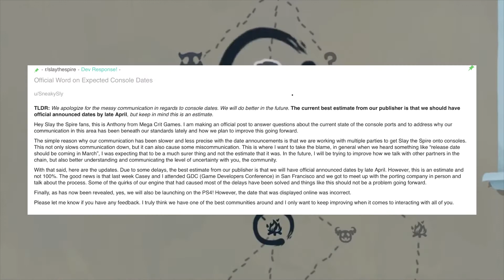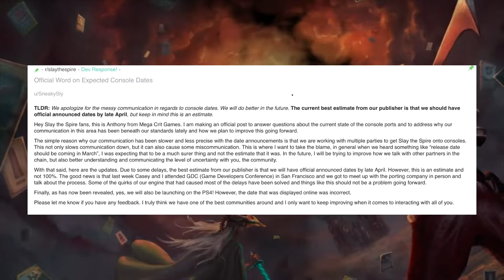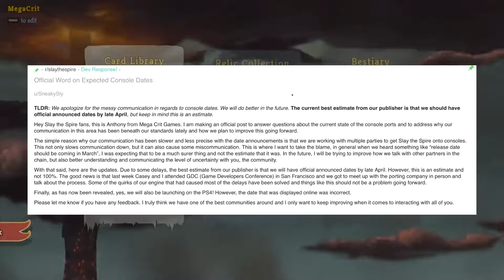Slay the Spire (Switch) - DELAY to release date announcement!!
The latest news on Slay the Spire for Nintendo Switch